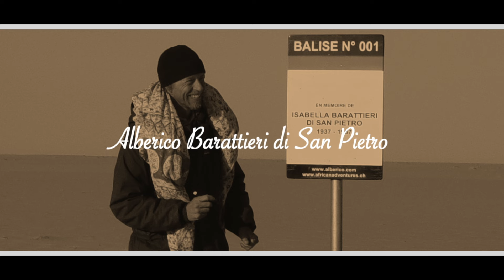Overlanding Algeria - Grand Tour #01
Il Sahara algerino e le sue zone più spettacolari: Tadrart, Tassili n'adjer, Hoggar e Grand Erg Occidentale.
Prima parte: Algeri, Hassi Messaoud, In Amenas.